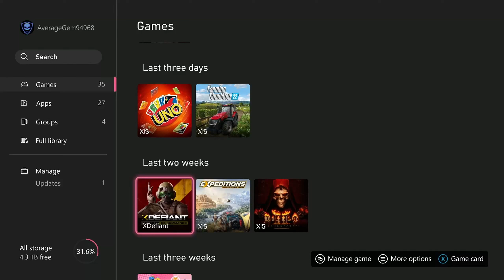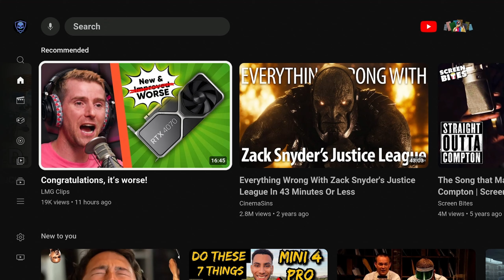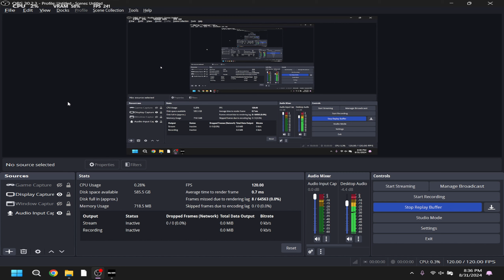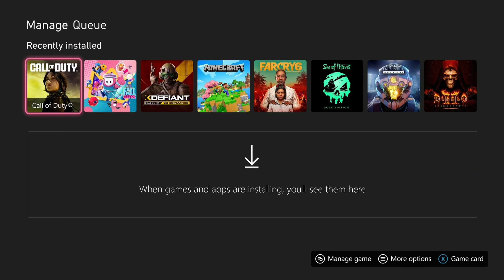Manscaping | Dum Bassedness part 99